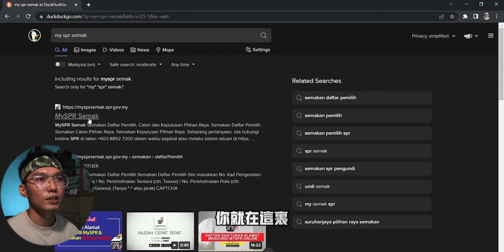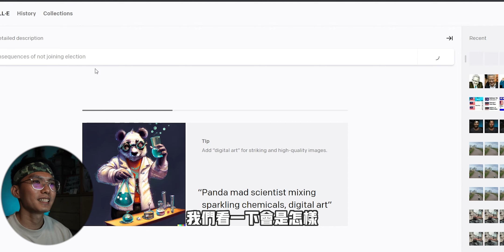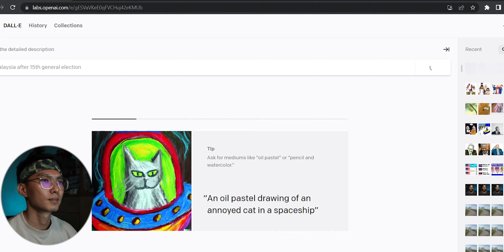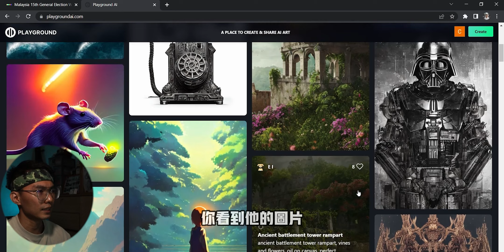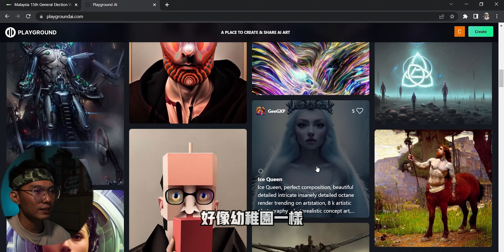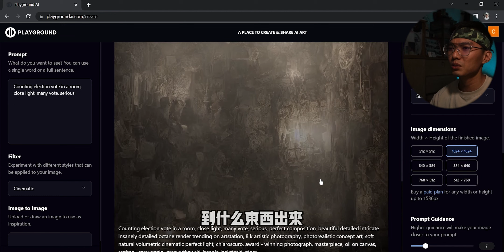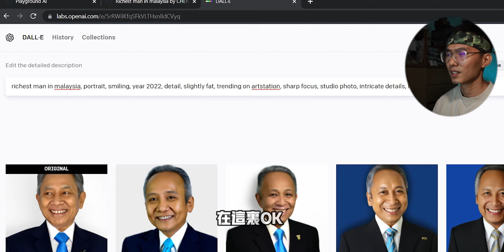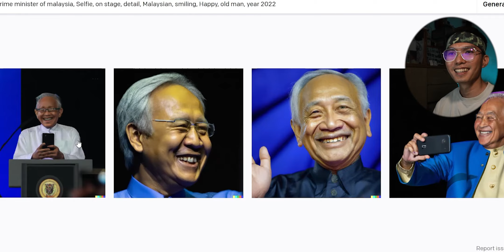誰是你心目中的新首相？🤔 A.I. 也可以预测下一届首相！😱馬來西亞大選過後會怎樣？劉X左也牽涉在內？！🤖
請大家踴躍投票！這一期視頻帶你們看看A.I.到底能做什麼圖片？
Artificial Intelligence (A.I.) Art 2022 ft. Dall-E Open AI & Playground AI

0:00 如何投票 My Semakan SPR
1:21 Open AI
4:53 Playground AI
7:59 還是回去 DALL-E
10:13 感言
12:28 人類 VS 人工智能